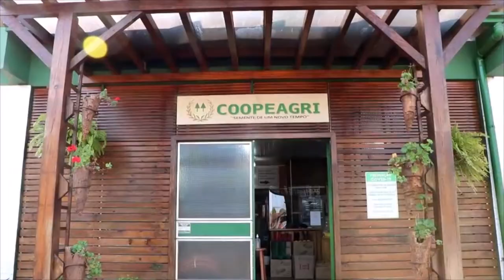Diretor do Dep. Cooperativismo visita cooperativas - Rio Grande Rural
O diretor do Departamento de Cooperativismo da Secretaria da Agricultura, Pecuária e Desenv. Rural, Obiratan Rodrigues e Silva, realizou um roteiro de visitas no RS. O objetivo foi conhecer de perto o trabalho das cooperativas gaúchas e ouvir os associados.